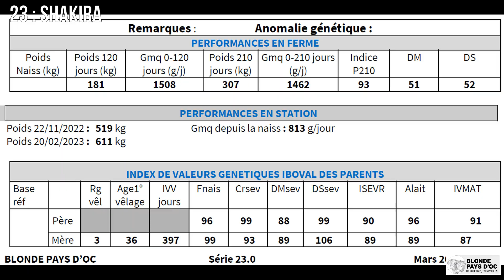23 SHAKIRA Vente Bexianis 2023 Blonde Pays d'Oc